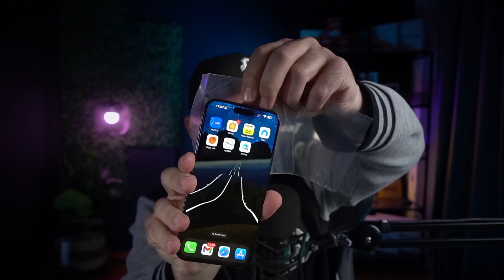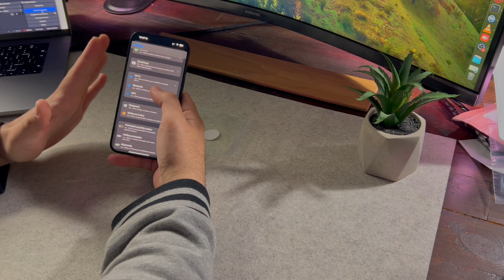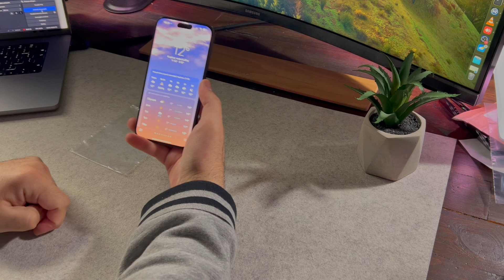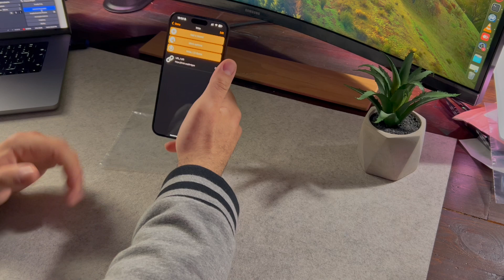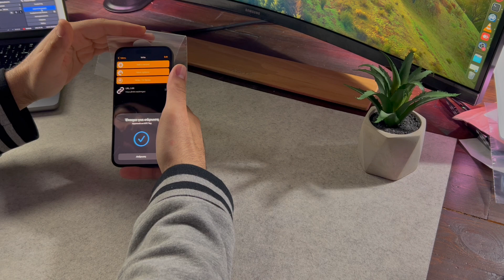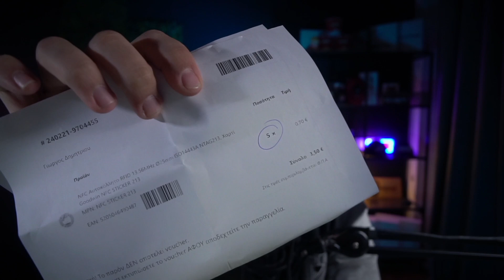Κάνε καμάκι φτιάξε το δικό σου NFC tracker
Εξοπλισμός :
Κάμερα :
Sony A6300